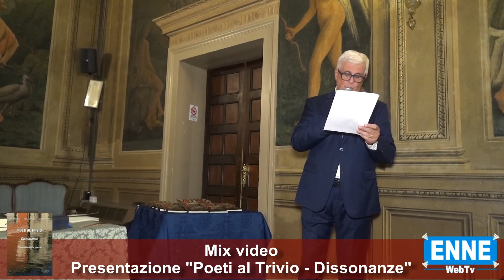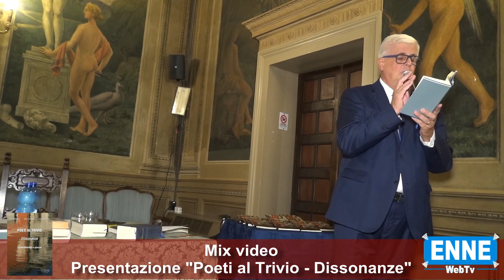Mix video - Presentazione libro "Poeti al Trivio - Dissonanze"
Mix audio alla presentazione libro "Poeti al Trivio - Dissonanze" dei tre autori. Nicola Corrado - Rita Consiglio e Vincenzo Russo. Palazzo Roverella a Ferrara